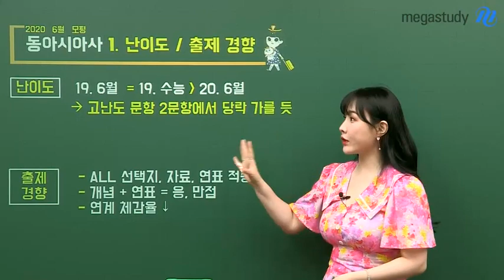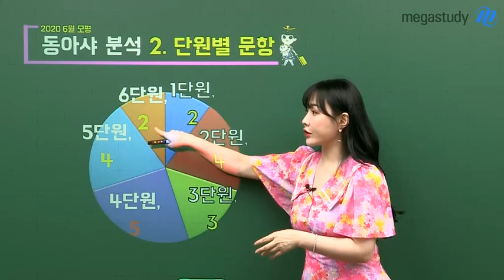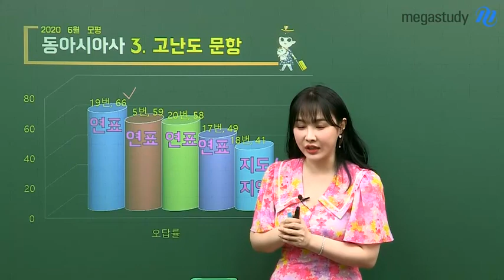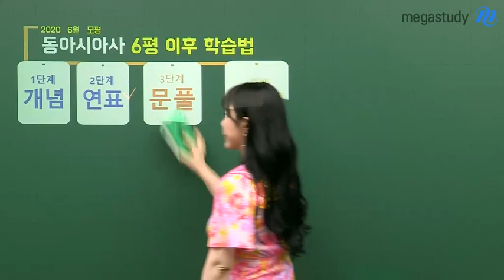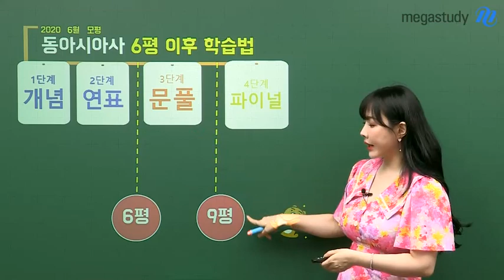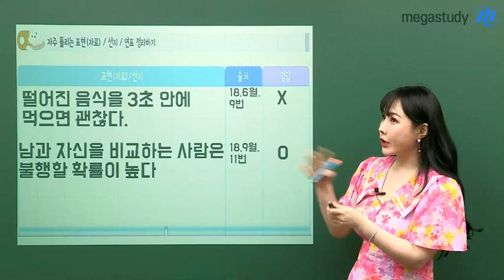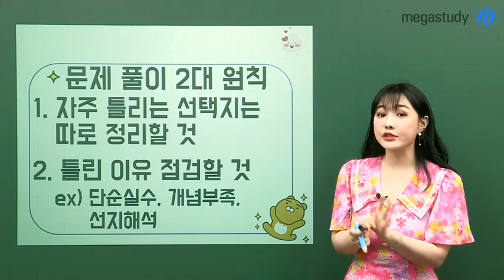[메가스터디] 역사 이다지쌤 - 2020학년도 6월모평 동아시아사 총평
이다지 선생님 6월 모평 동아시아사 총평

1. 난이도 : 19 수능보다 다소 쉽게 출제됨 (고난도 2문항 출제)
2. 문항구성 : 19 6평과 문항 분포 동일
3. 특징 : 고난도 4문항이 모두 연표 문제

4. 앞으로 학습법
부족한 부분의 개념을 파악하여 보완하고,

기출 문제 + 연계 교재 분석을 통해 다양한 문제를 풀어보는 것이 중요하다